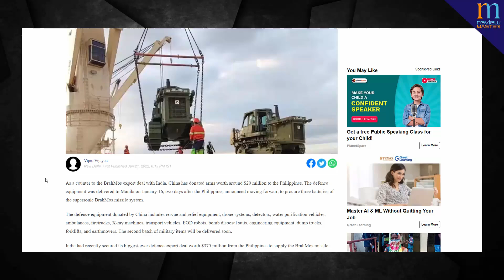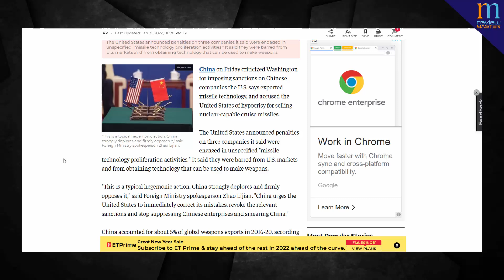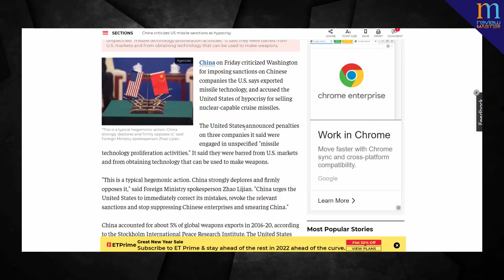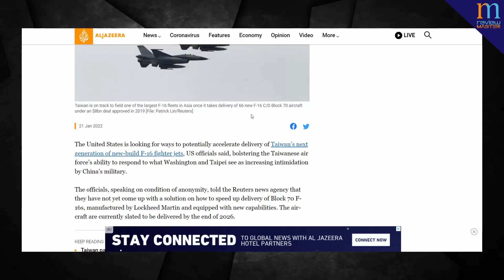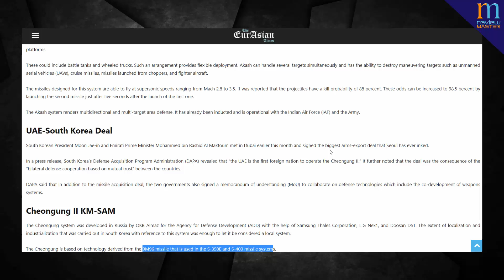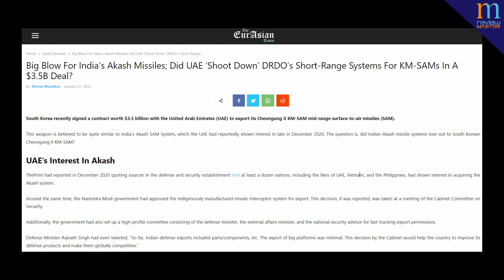UAE ने Akash को छोड़ korean cheongung-2 को चुना